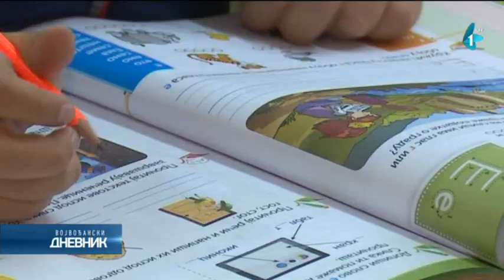Kikindske trojke, baš kao i milioni prevremeno rođene dece, izborili su svoju prvu bitku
Da priča o prevremeno rođenim bebama neretko ima i srećan kraj, pokazuje primer porodice Mihaljev iz Kikinde. Pre sedam godina, majka Sandra u 35-toj nedelji trudnoće na svet je donela Elenu, Janu i Tadeja. Dvoje dece bilo je u inkubatoru, ali su uz pomoć lekara i veliku podršku okoline brzo sustigli svoju generaciju. Sada su đaci prvaci i uživaju u detinjstvu.